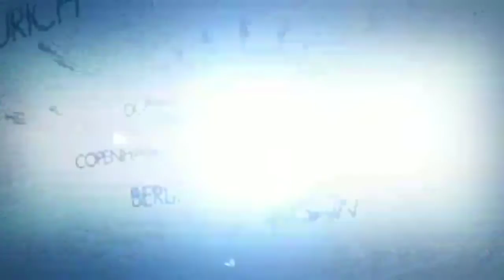आज से खरीदो सस्ता सोना/आज का सोना चांदी ताजा भाव